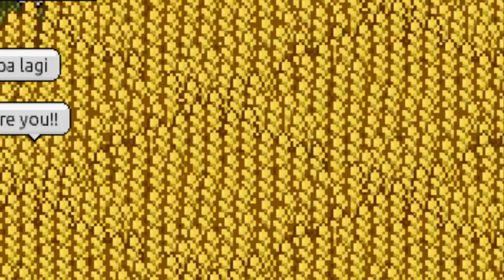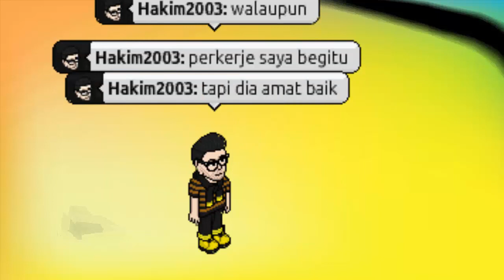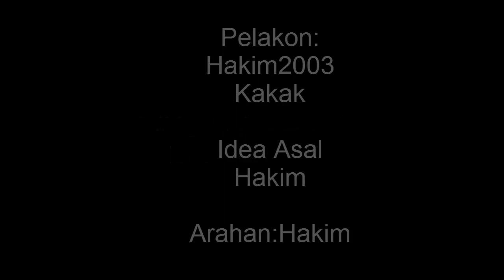[HPH] Iklan:Tepung Dan Jam Roti Refreshing Hally Versi Habbo